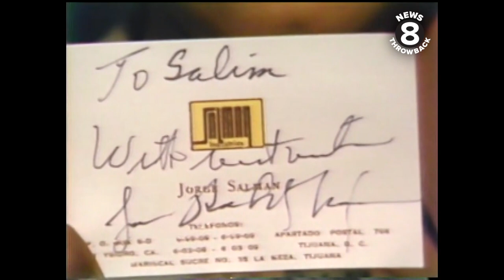President Richard Nixon in Tijuana 1979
July 12, 1979. Nixon was headed to Mexico City to meet with the exiled Shah of Iran.